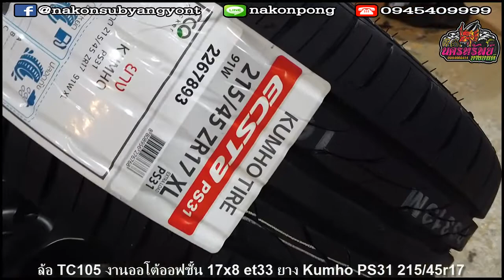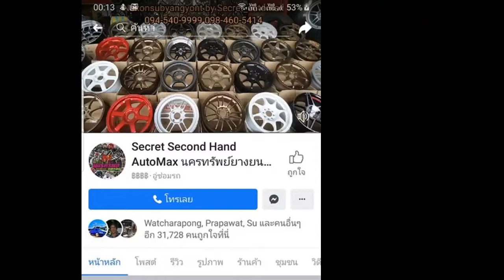Honda Civic FD ล้อTC105 งานออโต้ออฟชั้น 17x8 et33 ยางKumho PS31 215/45r17 I 0945409999 I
ส่งงาน ฮอนด้าซีวิค จัดล้อยางใหม่ ขอบ 17นิ้ว
ล้อ TC105 งานออโต้ออฟชั้น 17x8 et33
ยาง Kumho PS31 215/45r17
ตรงรุ่น Civic Camry Accord Juke Mazda3 และรุ่นอื่นๆที่เป็น 5รู114.3
โทร3 : 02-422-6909 (หน้าร้าน)
LineID : nakonpong
แชทด่วน m.me/nakonsubyangyont